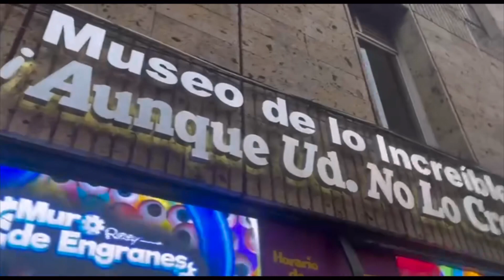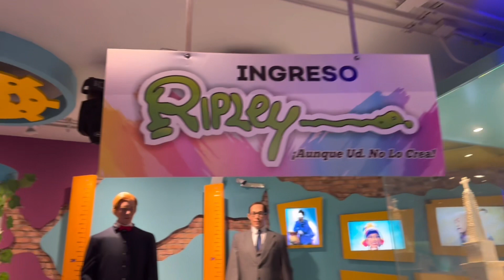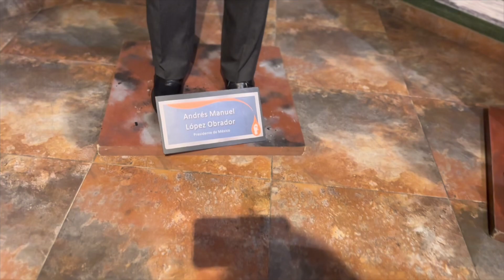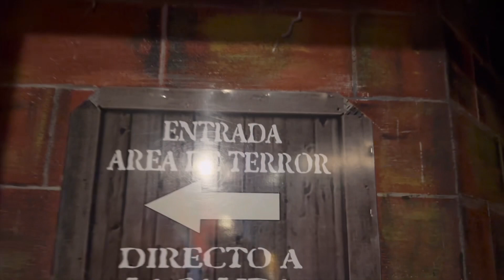MUSEO DE CERA EN GUADALAJARA vale la pena pagar por entrar ?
El Museo de Cera de
Guadalajara está ubicado en el centro histórico de la ciudad de Guadalajara. Inaugurado el 26 de octubre de 1994, su propósito como museo es dar un entretenimiento para grandes y chicos donde se puede interactuar y distraerse con las obras que se exhiben.

 en la Plaza de la
Liberación, el museo cuenta con 12 salas y más de 130 figuras de cera entre deportistas, cantantes, actores, políticos, personajes religiosos. A partir de 2000 también existe una colección de Ripley, ¡aunque usted no lo crea!
Vale la pena pagar por entrar ?? Es más divertido el museo de cera o el museo de Ripley ? Ofrecen nuevas atracciones para seguir asistiendo a estos lugares ?? Conozcan mi opinión 😗💅